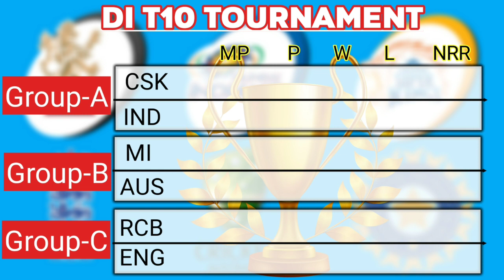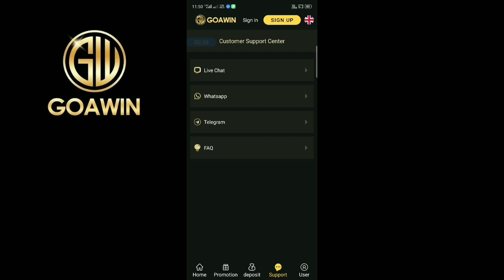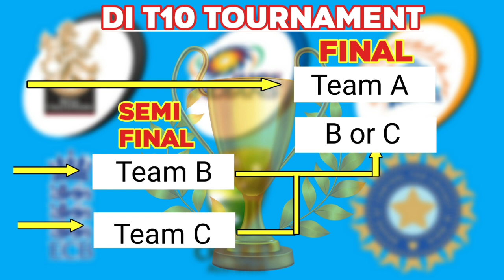DI T10 TOURNAMENT | New Tournament in RC20